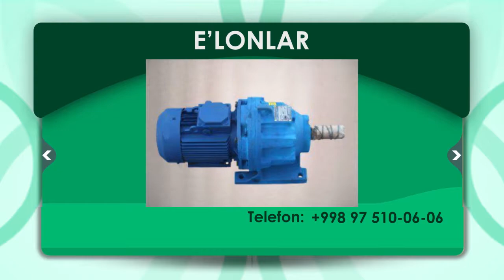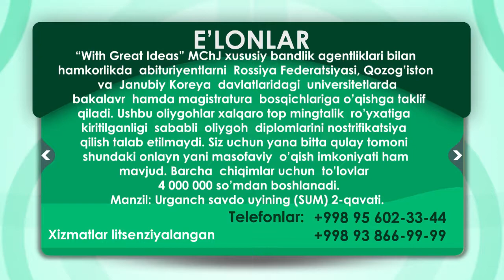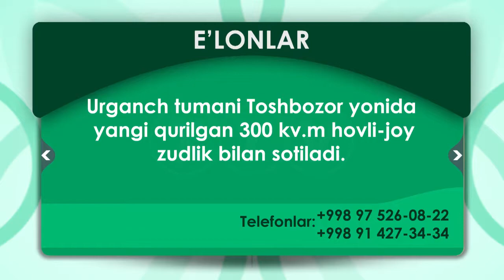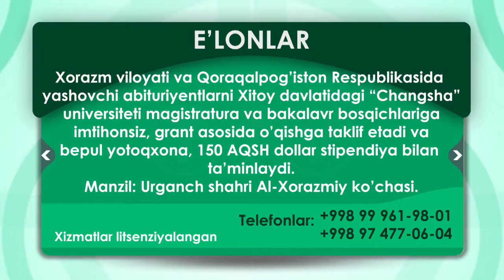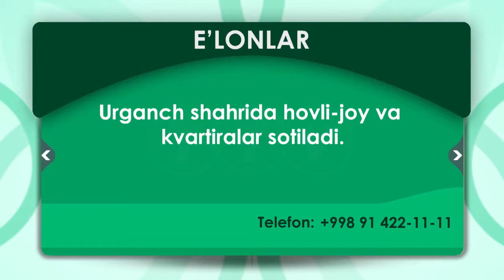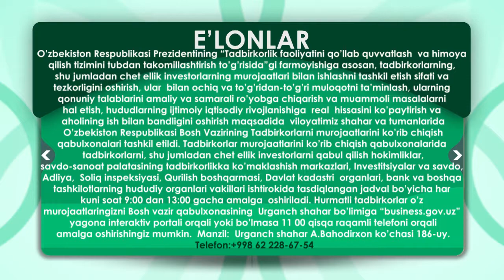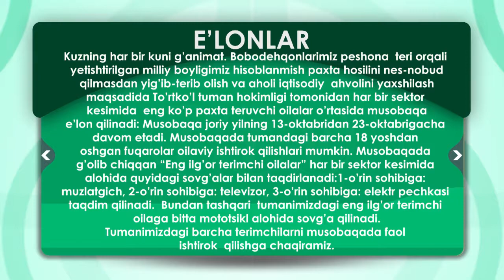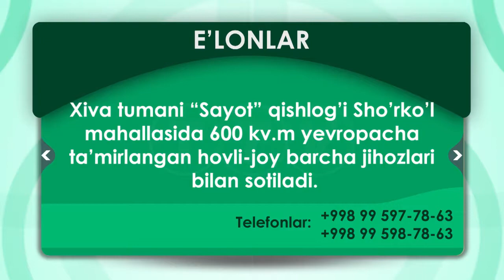18.10.2019 E'lon TTV